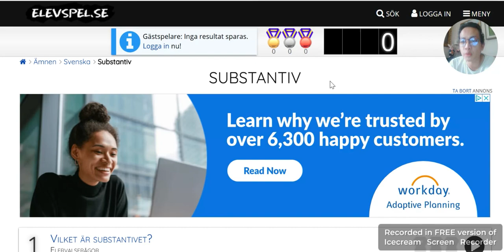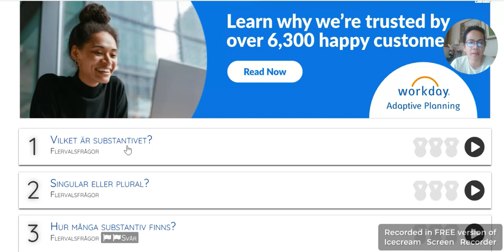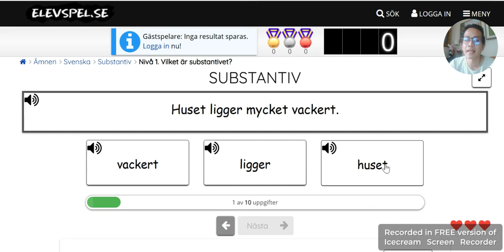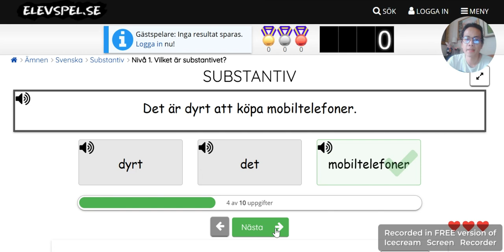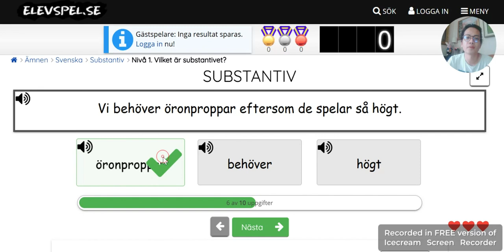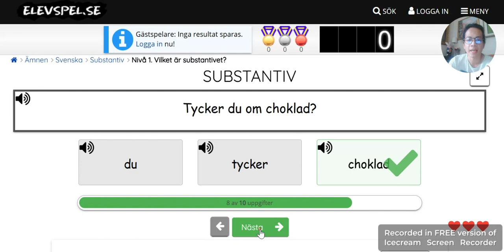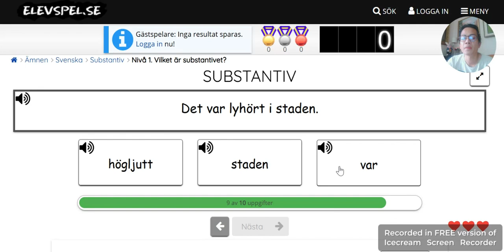มาลองทำแบบฝึกหัด เกี่ยวกับคำนามกันค่ะ Vilket är substantiv?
มาลองทำแบบฝึกหัด เกี่ยวกับคำนามกันค่ะ
Vilket är substantiv?